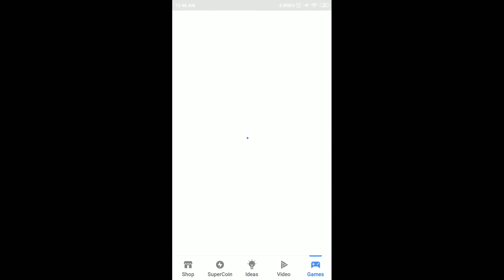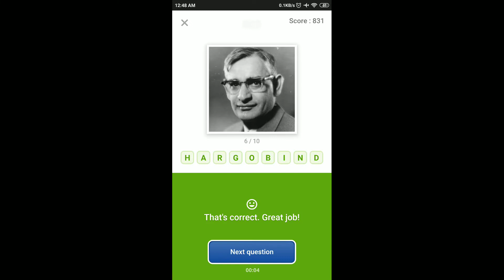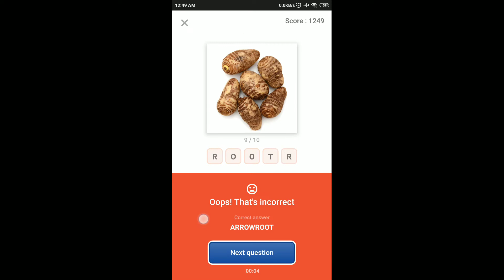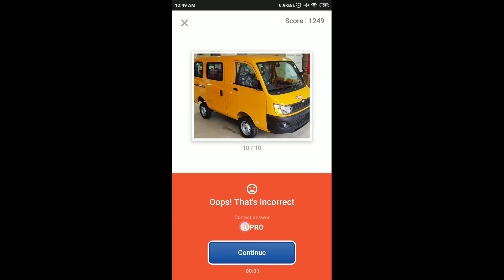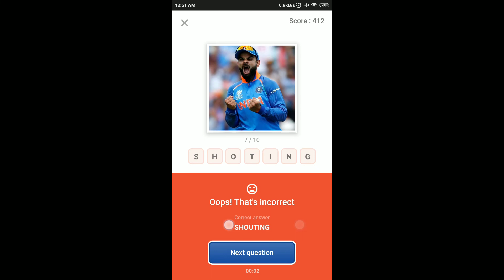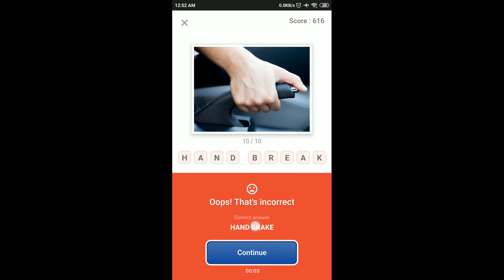Flipkart Guess What Quiz Answers Today | 24 March 2021 | Flipkart Game Zone | Part 2